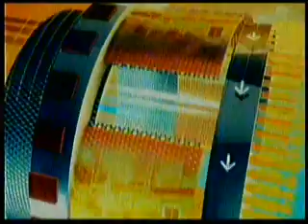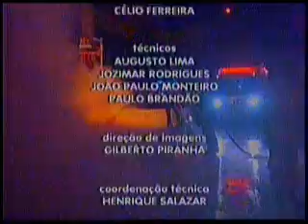ALO AMAZONAS 16 03 11 BL3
Alô Amazonas -- Assista ao Programa desta Terça-Feira (16) 3º Bloco